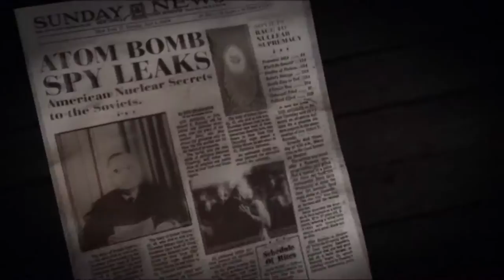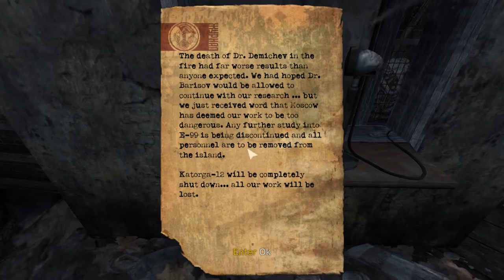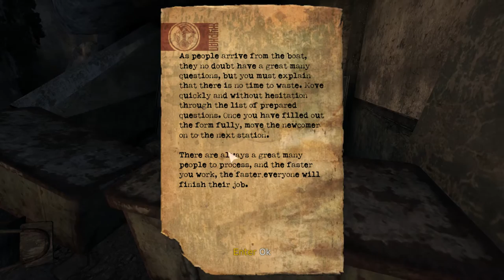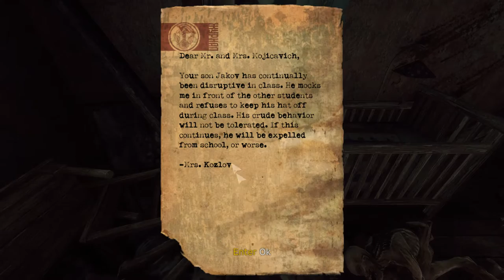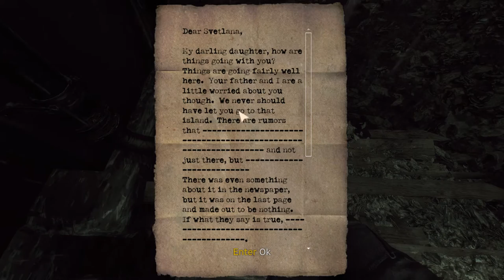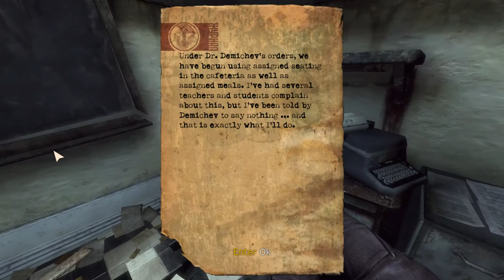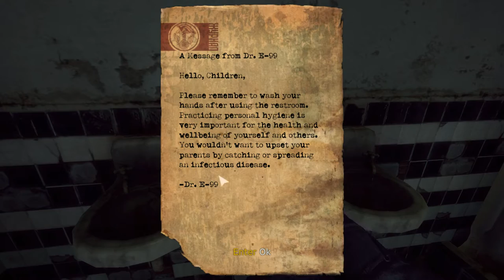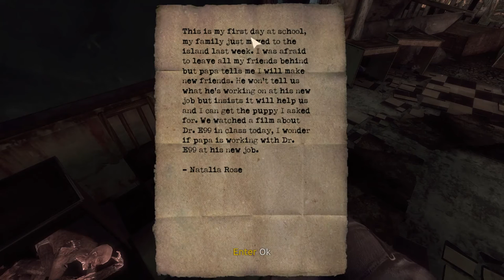Let's Play - Singularity - Part 1